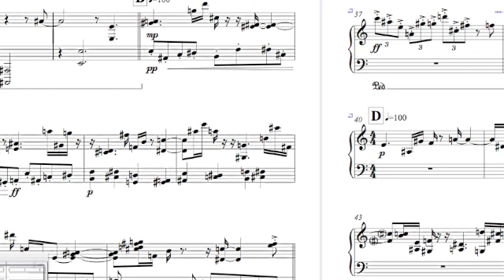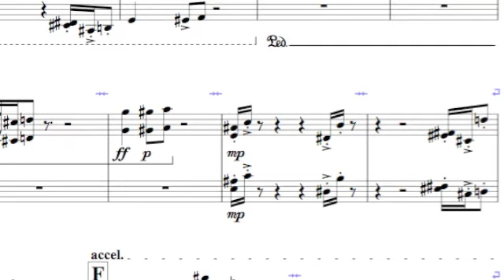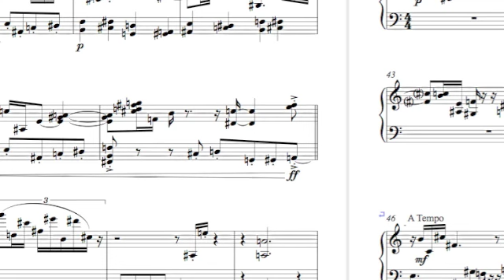Serialism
"Serialism" for solo piano. Helen Whitcher 2010.

This piece uses tone rows and serial techniques.